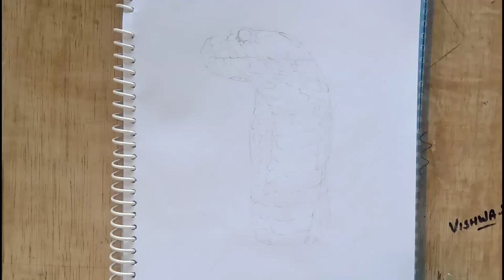How to draw snake with ballpoint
Artline -Art 6 Sketch Pencils

Faber-Castell Art Eraser -5 Nos

Isomars Paper Stumps Set Of 6

Faber-Castell Water Color Pencils with Paint Brush

Steadler sharpener